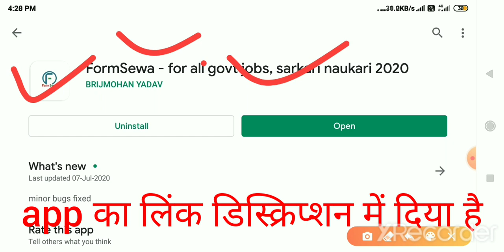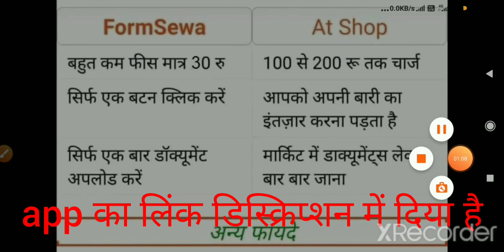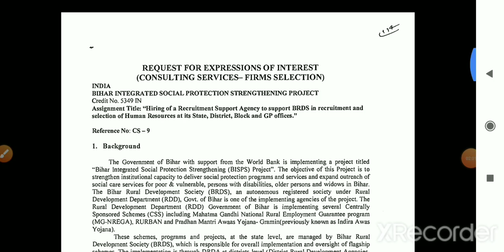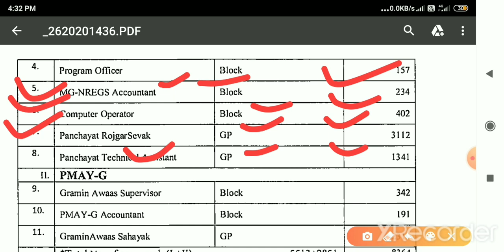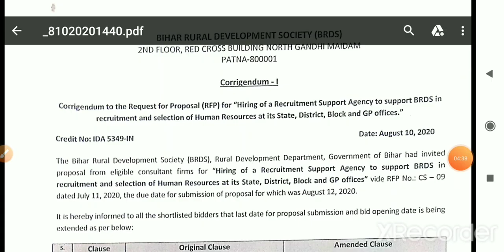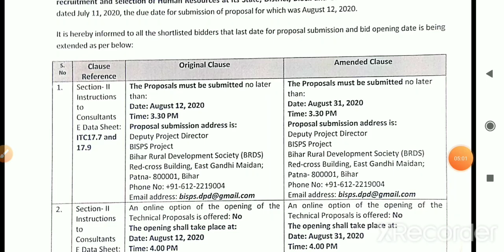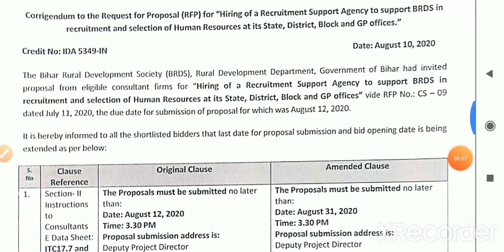बिहार के सभी जिलों में ब्लॉक और पंचायत स्तर बड़ी भर्ती,bihar block job,bihar panchayat job vacancy,